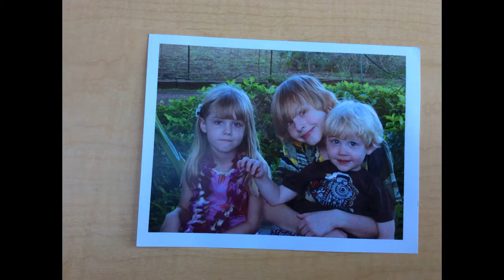Cooper's Timeline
Made with SonicPics